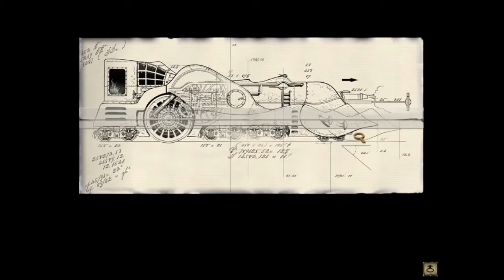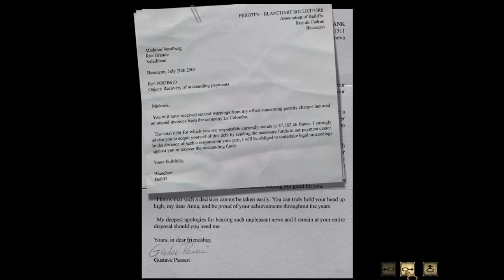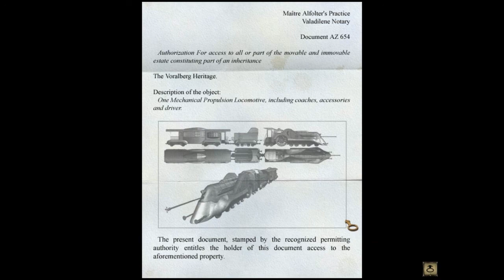Let's Play Syberia (Blind), Part 7: Meet Oscar, and His Legs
Forgive my hoarse sore-thoated voice in this and the next few videos. In this episode, we go back and get some small gears that we missed previously, and we explore a new (to us, anyway) section of the factory. There we meet... Oscar!

Syberia is a property of Microids and The Adventure Company. Thank you and have an automaton day.  :)